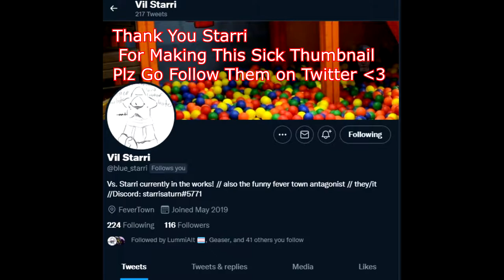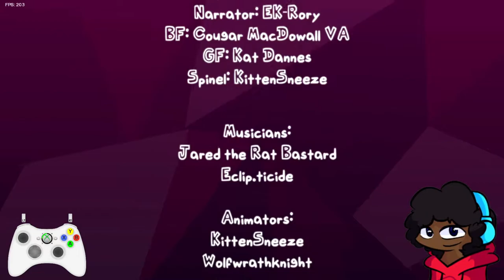Friday Night Funkin' VS Spinel HARD Controller (FNF Mod) (Steven Universe Movie)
FOLLOW THESE LOVELY PEOPLE And Tell You're Boi he Sent yall ❤

►Time Stamps:
0:00 Intro
0:50 Main Menu
1:26 First CutScene
2:45 Dialogue 1
4:10 Other Friends
5:57 Dialogue 2
7:11 Second CutScene
7:34 Injector Carousel
9:48 Unchangeable Song
10:58 WHAT Part 2
11:38 Mod Credits
12:27 Hidden Song
14:36 My Thoughts
15:12 YOOOOO
15:38 Outro

►Check me out my Social medias and My LiveStream